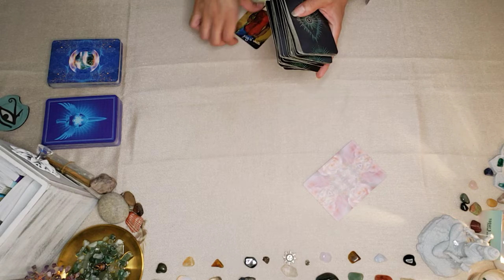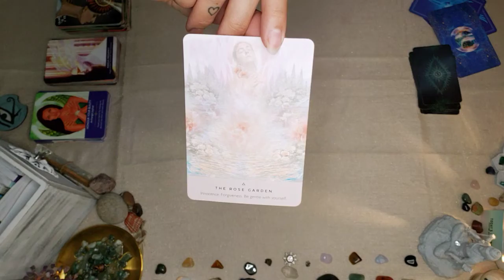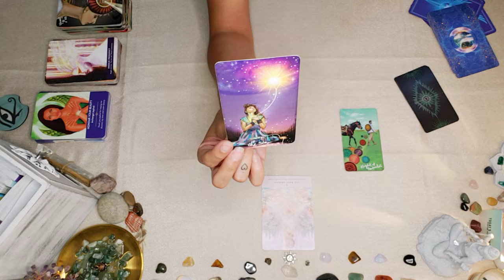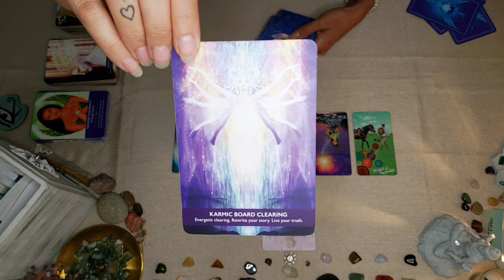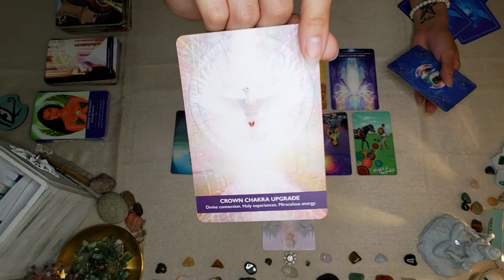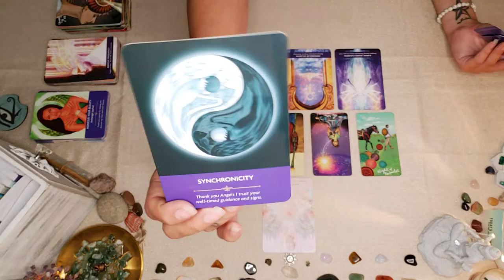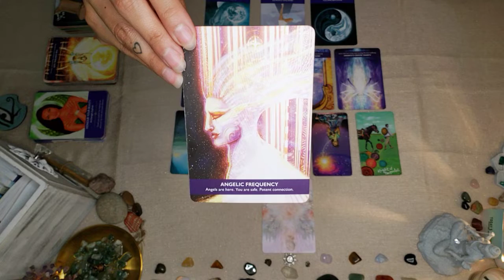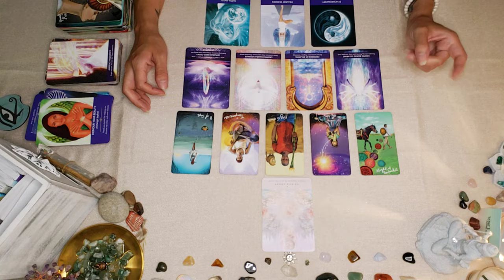Pisces ♓ August 2022 Tarotscope 🔮 Forgive Yourself & See How Magnificent You Truly Are 💗✨🥰🙌🏽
Zodiac Tarotscopes 🔮👁✨🧿

✅ Check your sun ☀️, moon 🌙,  and rising ⬆️ sign readings for deeper monthly insights!

🃏 Decks used:

• Rose Oracle
• Angel Prayers

🥰 If you feel called to give back to the Soul Good channel, you are welcome to do so via any of the methods below. 🥰

➡️ via Amazon Wish List:

➡️ Check out the 🎙Soul Deep Podcast🎙on the following platforms:

▪︎Anchor.fm

▪︎Google Podcasts

▪︎Breaker

▪︎Pocket Casts

▪︎Radio Public

⚠️ FYI: Soul Good does not have any other accounts other than those listed above. Please beware of scammers impersonating Tarot/Oracle card readers. I will not reach out to anyone individually asking for donations or asking for you to book a reading. Any giveaways, contests, or promos done by Soul Good will be posted on the Soul Good Facebook (link above), Soul Good will not contact anyone individually regarding giveaways, contests, or promos.